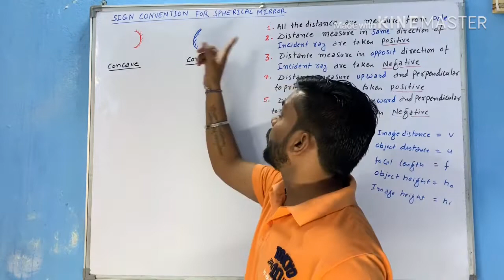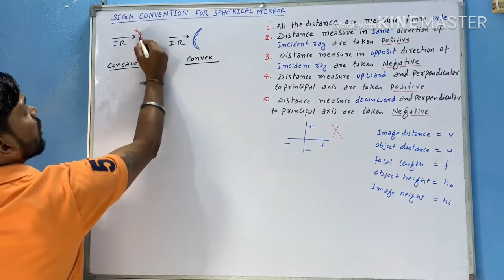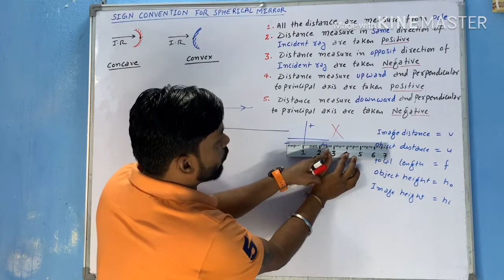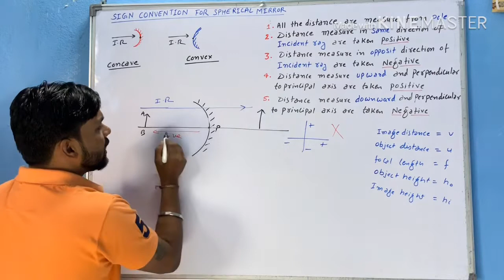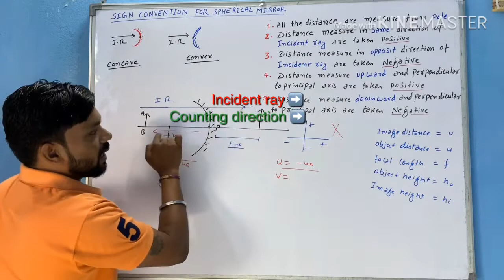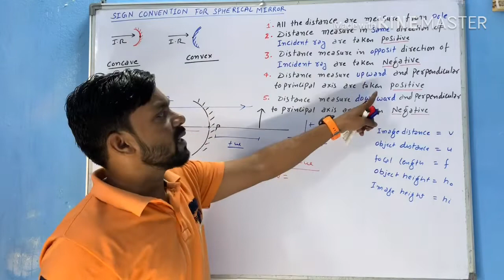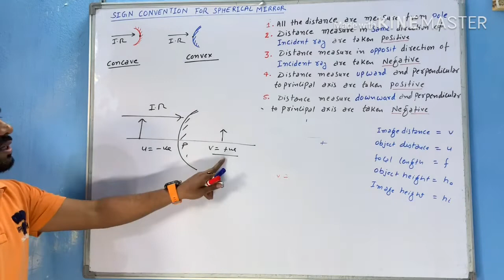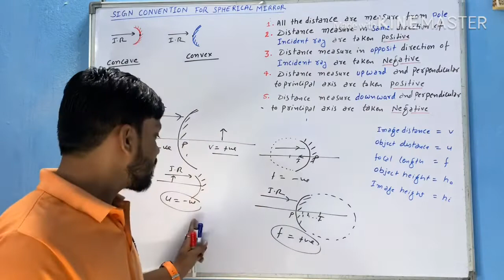Sign convention for spherical mirrors ( light class X )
Complete explanation of positive and negative sign with proper directions